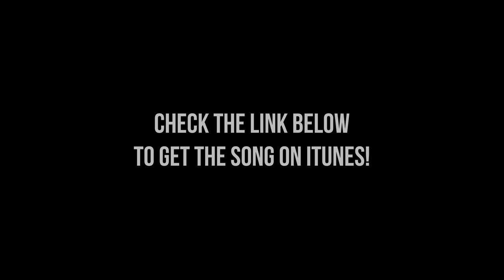When I Met You - Original Song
When I Met You - Original Song by Dan Ring. Vocals by me!